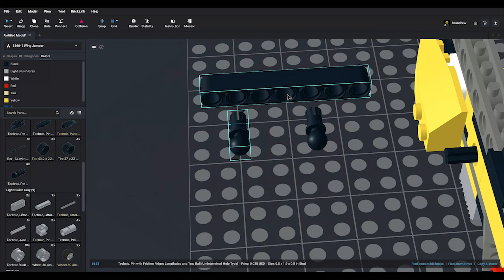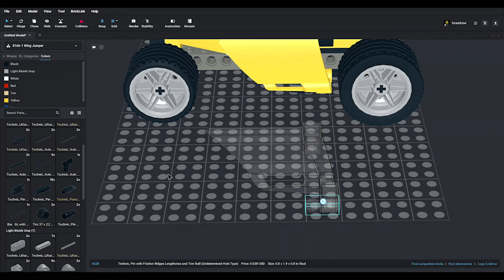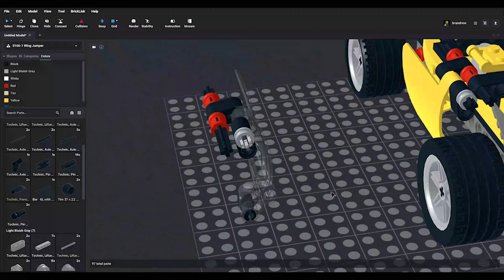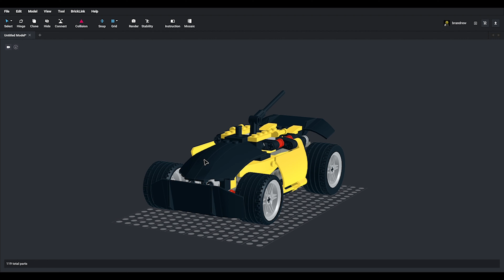Lego 8166 Wing Jumper Speed Build Studio by Andrew Masters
This racer has a high-speed surprise! Pound the slammer launcher and watch it race toward the ramp -- then watch the doors flip up into wings as it blasts into the air for long-distance jumps! How far can you make it fly? This slam action car comes with a ramp! Pop out wings are trip-line triggered when the car hits the ramp! Measures 7" (17cm) in length!